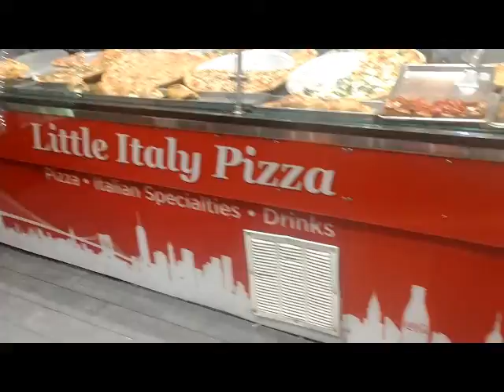NYC/female trucker/🍕 pizzatesting/small chat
Forgive me for my lastness.. I was on a reset after load delivery in New Jersey. So of course your girl decided to do  little roaming.
Now NYC is notorious for it's pizza,so I had to put to a test.hope u enjoy.